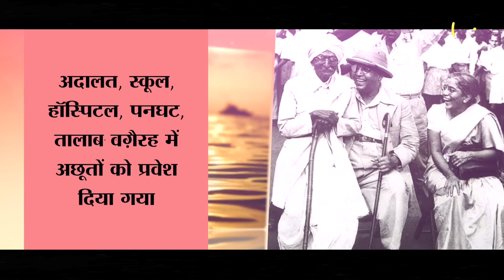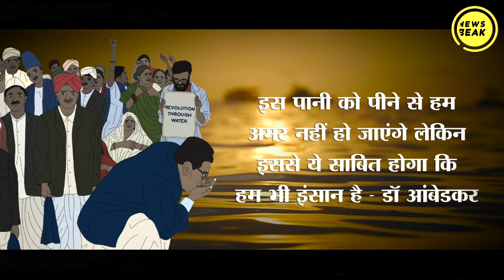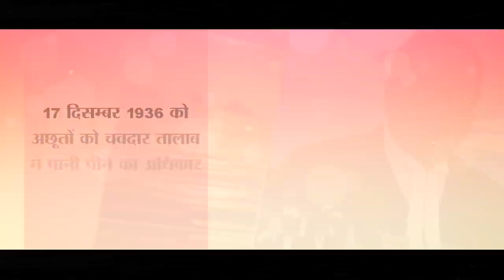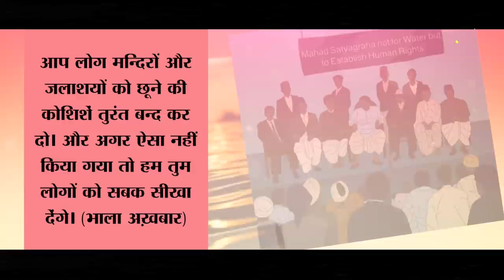महाड़ सत्याग्रह : अछूतों को ऐसे मिला था पानी पीने का हक। Dr Ambedkar & Mahad Satyagarh For Water